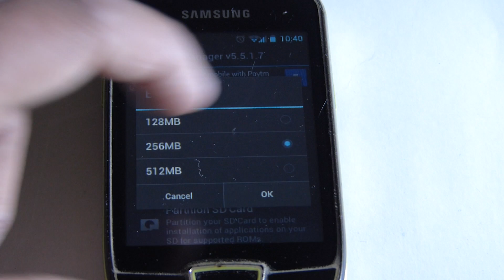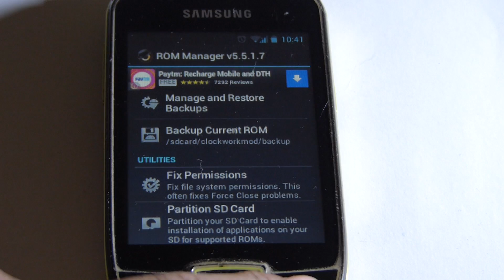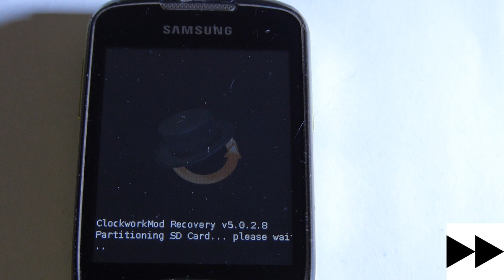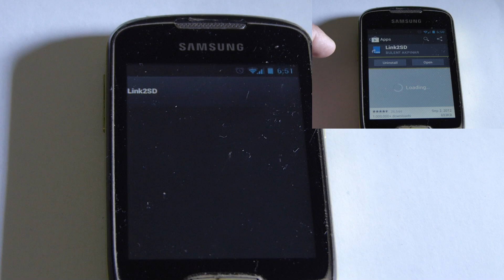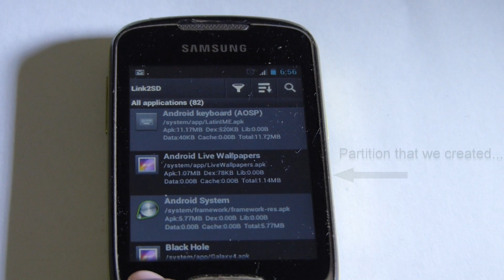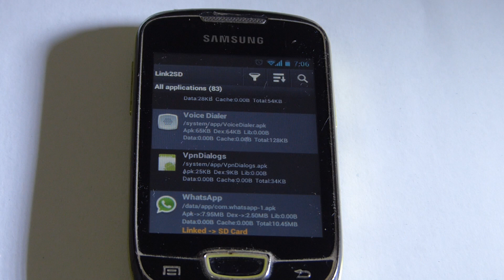How to increase Internal Memory of Device on Android by Partitioning SD card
This video is about partitioning SD card to use SD card storage as internal memory on your devices. This demo is performed on Samsung Galaxy Mini.